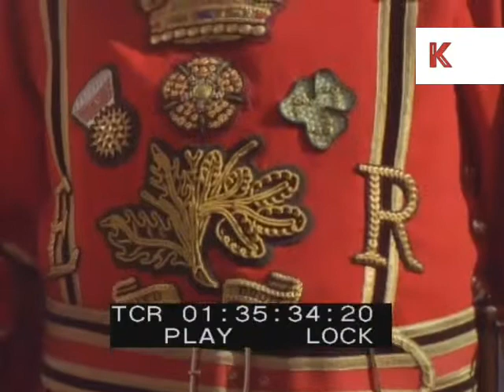1960s Crown Jewels, Beefeaters, Tower of London, UK Archive Footage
1960s crown jewels, Beefeaters, Tower of London